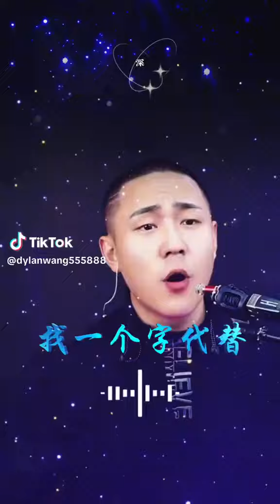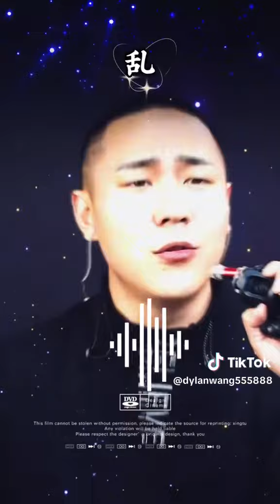郝琪力@找一个字代替